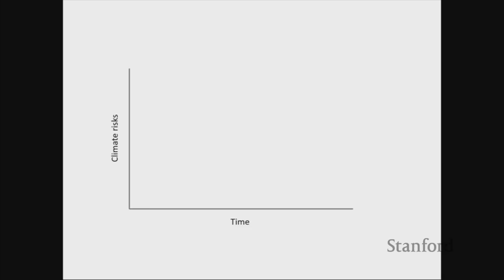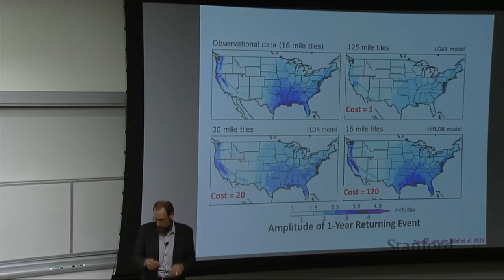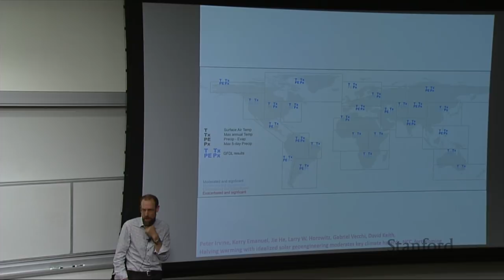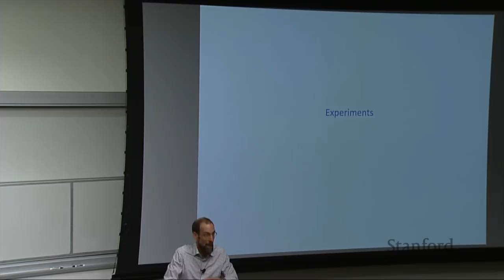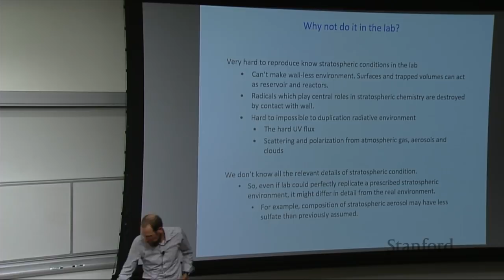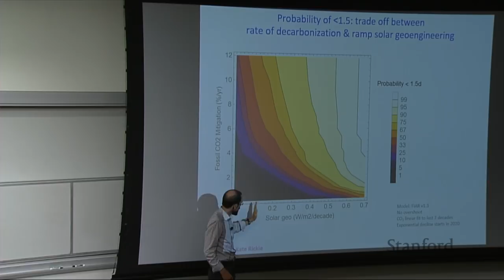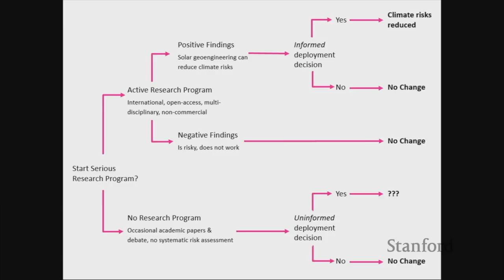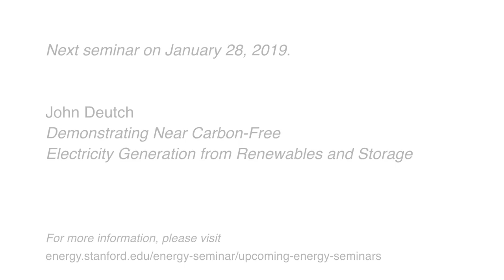Energy Seminar | David Keith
The combination of inertia and uncertainty makes the coupled climate-economic system dangerously hard to control. Emissions cuts are necessary to manage climate risks, but they are not necessarily sufficient. If the climate's sensitivity is at the high end of current estimates it may be too late to avert dramatic consequences for human societies and natural ecosystems even if emissions are eliminated instantaneously. Prudence demands understanding of methods that might limit environmental risks posed by the accumulation of fossil carbon in the atmosphere. The engineered alteration of the earth’s radiation budget—solar geoengineering—offers a fast means of managing climate risk, but it entails a host of new risks and it cannot fully compensate for the risk posed by the carbon burden. Professor David Keith will review the science and technology and of solar geoengineering and show new results from climate models, lab experiments, and integrated assessment models.

Speaker Biography:

David Keith has worked near the interface between climate science, energy technology, and public policy for twenty-five years. Best known for his work on the science, technology, and public policy of solar geoengineering, David led the development of Harvard’s Solar Geoengineering Research Program. He took first prize in Canada's national physics prize exam, won MIT's prize for excellence in experimental physics, and was one of TIME magazine's Heroes of the Environment. David is a Professor at the Harvard School of Engineering and Applied Sciences and Harvard Kennedy School, and founder of Carbon Engineering, a company developing technology to capture CO2 from ambient air.